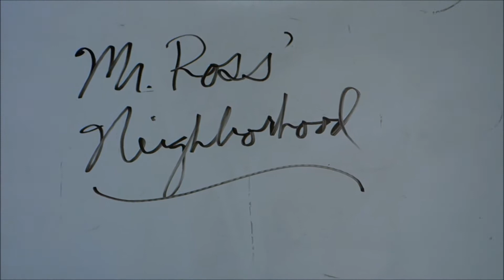Mr Ross' Neighborhood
Check out what's happening in Mr. Ross' Neighborhood this Sunday...